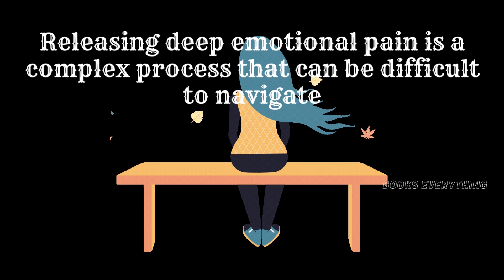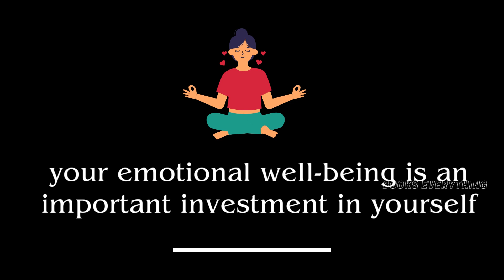How do you release very deep emotional pain?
Releasing deep emotional pain is a complex process that can be difficult to navigate. There are different ways to approach this, and the effectiveness of each method can depend on the individual's unique situation and needs.

This video has no negative impact on the people It would actually be positive for them.This video is also for teaching purposes. Thank you for your support.